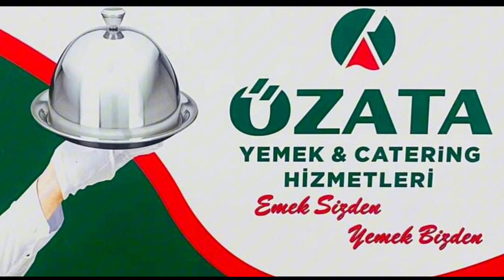Büyük Türk Milletine ''Modern Manda ve İşgale Hayır''